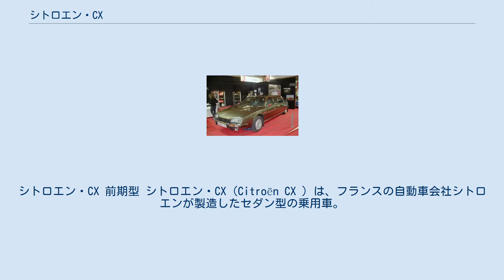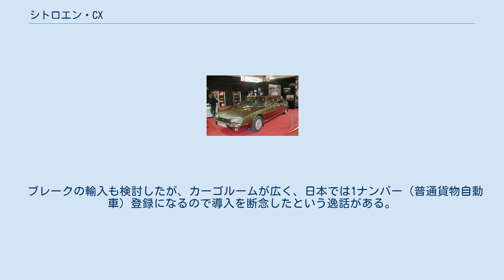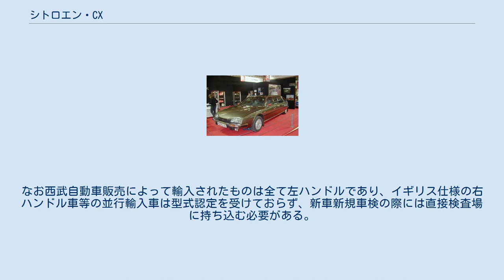シトロエン・CX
シトロエン・CX 前期型 シトロエン・CX（Citroën CX ）は、フランスの自動車会社シトロエンが製造したセダン型の乗用車。
 シトロエン・CX 前期型 リヤビュー シトロエン・CX 後期型 名車DSの後継車として1974年にデビューしたシトロエンのフラッグシップ・モデル。
1985年に大規模な改修を行いつつ、1989年まで製造された。
1989年発表のXMが後継車種となる。
しかし、ステーションワゴン型はXMブレークが発売される1991年まで製造された。
1975年に、ヨーロッパ・カー・オブ・ザ・イヤーを受賞したが、これはシトロエンにとってGSに続く2度目の受賞であった。
 シトロエンは、1976年にフランスの自動車会社プジョーとPSAグループを形成しプラットフォームやエンジンの共通化を進めたため、CXは「純血」シトロエンとしては最後のモデルとなった。
内外装ともにシトロエン社内でデザインされ、1974年当時の流体力学を駆使した外装は、GSとともにその後のシトロエンのイメージを定着させるものとなった。
 開発から20年近くを経て旧式化したDSを代替するため、先行した小型モデルのGSを発展させたモダンデザインの空力ボディと、DS、GSでも用いられた独特のハイドロニューマチック機構を備える大型前輪駆動モデルであるが、シトロエン車としては初めて横置きエンジン方式を採用したことが特色で、これによりDSの欠点であった前席足下へのエンジン隔壁張り出しが解消された。
構造的にはフルモノコックではなく、ロードノイズの低減のため、この時代すでに珍しくなっていたフレーム（ペリメーター型）を持っていた。
 車名のCXは空気抵抗係数を表す記号「Cx」から取られており、その名前の通り、優れた空力性能を有した。
シトロエンCXのフランス語での発音を音写すれば「スィトホェン・セェ・イクス」である。
 ボディは、ルーフ（屋根）がそのまま車体後端まで滑らかにつながった形状をしており、一見ハッチバックに見えるが、GS同様に独立したトランクを持つセダンであった。
リアウインドウのガラスは特徴的な凹面形状を呈しているが、これも空気抵抗を減少させるためのデザインとされる。
内装はDS末期型やGSの機能主義傾向を極端な形で発展させたもので、広くゆとりあるものであったが、操縦系統はウインカーやライト、ワイパー、ホーンのスイッチ類をメータークラスターに集中配置したクラスタースイッチ、指針でなく数字を記したボビン（回転ドラム）が動くタイプのボビン式メーターなど、独特の装備類で固められていた。
 サスペンションは、前輪がダブルウィッシュボーン、後輪がトレーリングアーム、スプリングは前後ともにハイドロニューマチックであった。
ハイドロニューマチックの油圧を利用する4輪ディスクブレーキもDS、GSの発展形式で高速走行に備えているが、ペダル形状はDSのようなゴムボタン状でなく、GS同様な一般的ペダル形状となっている。
またDS同様にパワーステアリングも装備していた。
 15年間の生産期間で幾度かの改良を加えられたCXだが、大きく改修を受けた1985年以降の後期型（シリーズ2）とそれ以前の前期型に大別される。
 シリーズ2は、基本的なボディ形状は変わらなかったものの、金属製であった前後バンパーが樹脂製エアロフォルムになり（『80年代輸入車のすべて』三栄書房・56頁参照）、それに伴いフロントフェンダーやリヤタイヤを隠すスパッツの形状、あとフロントグリル、ドアミラーの形状も変更された。
内装は、ダッシュボードやメータークラスター、ドアトリムなど大幅に形状が変更された。
また、前期型のボビン式メーター類も一般的なアナログ式となった。
しかし、他社のレバー式とは異質なクラスタースイッチはそのまま引き継がれた。
 エンジンは、排気量2.0L、2.2L、2.4Lで水冷直列4気筒OHV、2.0Lで直列4気筒SOHCのガソリンエンジンと、排気量2.2L、2.5Lで水冷直列4気筒OHVのディーゼルエンジン。
うちガソリンOHVはDS後期型からのキャリーオーバー設計で横置き用にレイアウト変更したものである。
排気量2.5Lのガソリンエンジンと2.5Lのディーゼルエンジンにはターボ仕様も存在し、のちにインタークーラー付きとなった。
駆動方式はすべてFF方式である。
 ガソリンエンジンのターボ仕様は上記のとおりインタークーラーなし・ありが存在しており、前者はCX25GTIターボ、後者はCX...